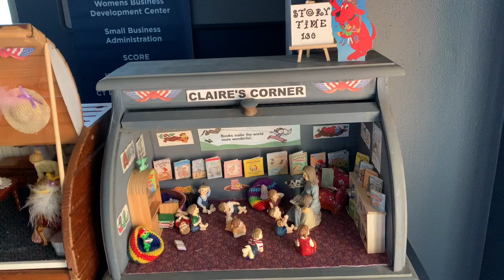Breadbox Diorama’s built by our local veteran we call Einstein